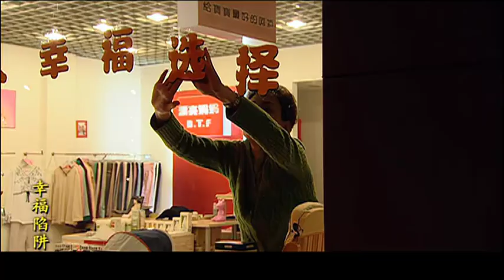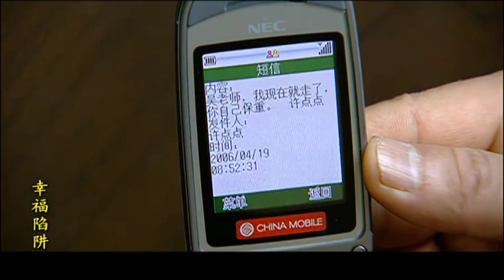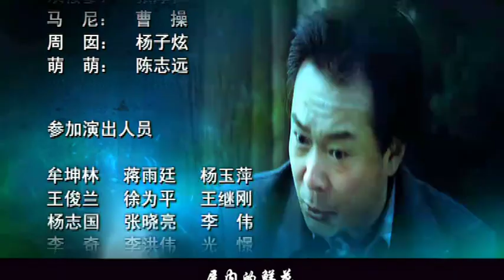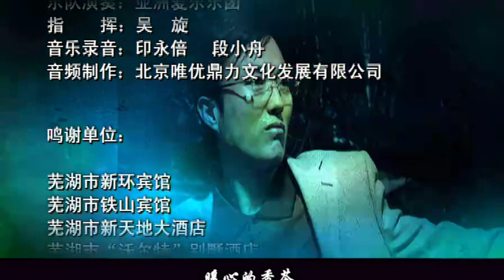【全網爆火都市情感劇】《幸福陷阱》EP20 該劇講述了江南城市裏的壹群飲食男女在物欲橫流的社會裏，面對各種誘惑所做出不同選擇的故事。（何冰 牛莉 謝園 馬睿 朱泳騰 張新華）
為使吳桐徹底屈服，王梅決定采取“動之以情、曉之以理”的策略，親自下廚設家宴，請吳侗、黃前進、畢可超共敘友情。王梅意圖以同學友情打動吳侗，令其在資產評估報告上簽字，但吳侗卻仍不表態。退還了賣房所掙的錢之後，雙桃又陷入貧困狀態。恰在此時，女兒好好在外地因練舞蹈摔壞了腿。愛情、生活、女兒事事不如意分享者電視，雙桃與女兒兩人捧著電話放聲大哭。面對生活窘迫的雙桃，吳侗拿出他私下裏積蓄的壹小筆錢，讓雙桃開個小店。雙桃感動得淚流滿面，雙桃稱吳侗是她永遠的姐夫。許點點憤而辭職，離開泰豐去了深圳。吳侗相送，他們意識到，那段已然存在、兩個人都倍感珍貴的感情，即將悄悄地流逝。泰豐地產公司出了大問題，宮總拒絕交出管理權，更要命的是，公司的各項工程全都處於停工狀態，企業裏壹片混亂，極有可能引發更大危機。關鍵時刻，王梅把吳侗召回，要求吳侗入主地產公司，幫她擺平壹切麻煩。